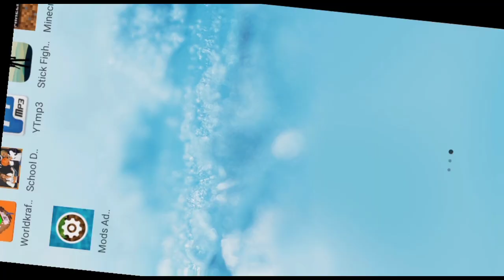herobrine vs all mutant creatures